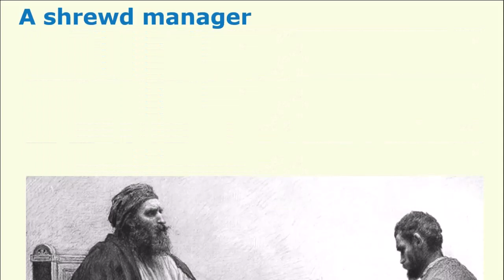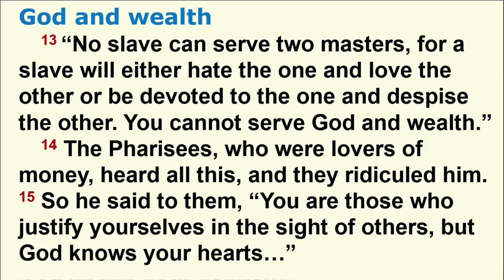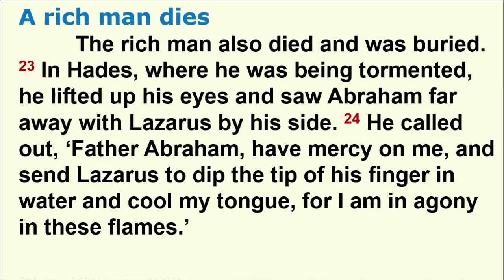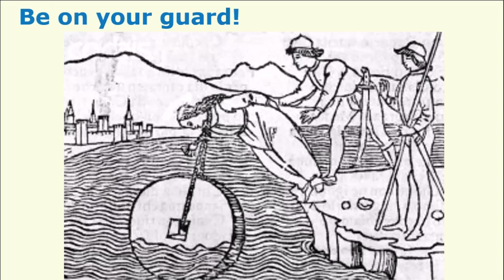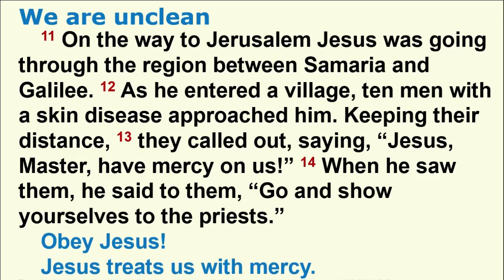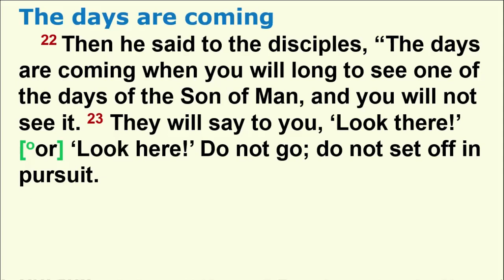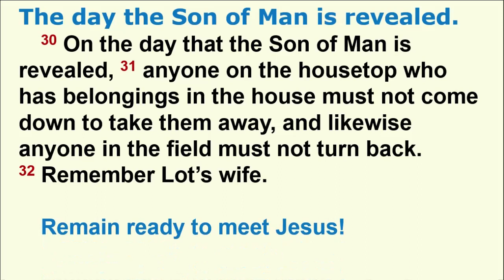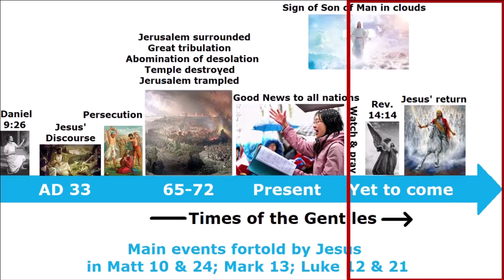Overview of the Gospel of Luke chapters 16 & 17